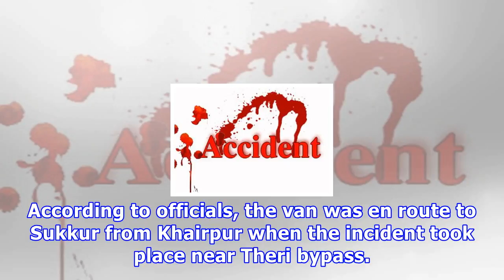सड़क में सर्वे में 20 हादसे